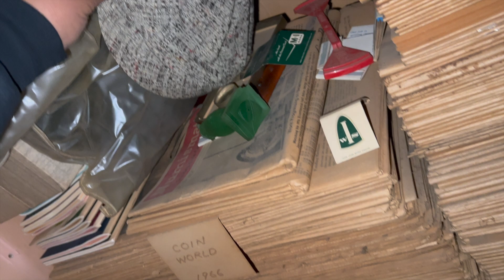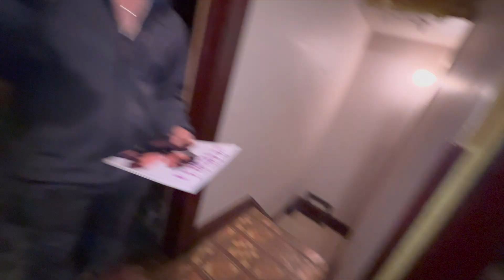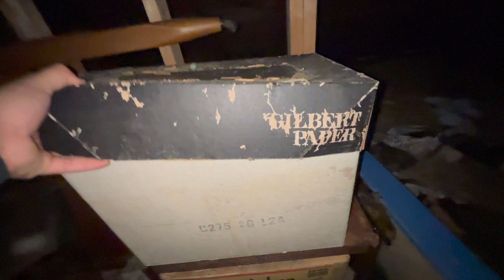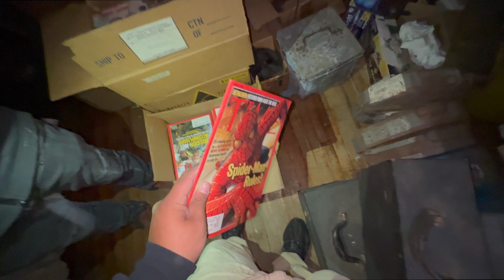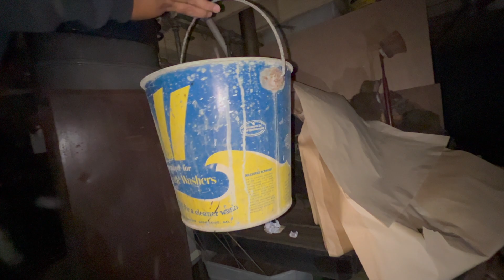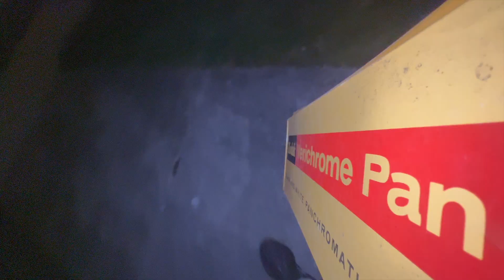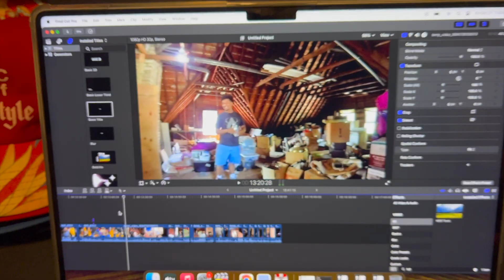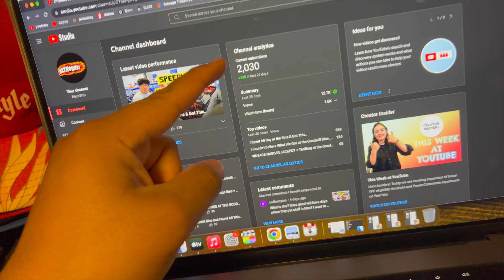Searching for Vintage in Abandoned House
Retro Series Ep.11
Song: Lowkeykeenan - Pack our bags